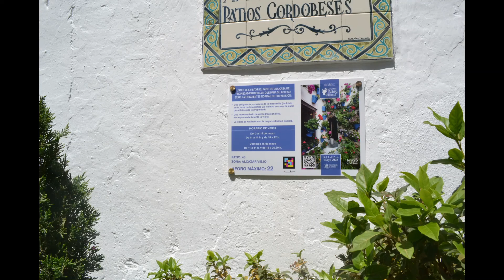CONCURSO PATIOS DE CÓRDOBA 22. RUTA ALCÁZAR VIEJO. SAN BASILIO-44. España.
2º PREMIO MENCIÓN ESPECIAL.
Conoce los patios de la Ruta Alcázar viejo en Córdoba 2022.